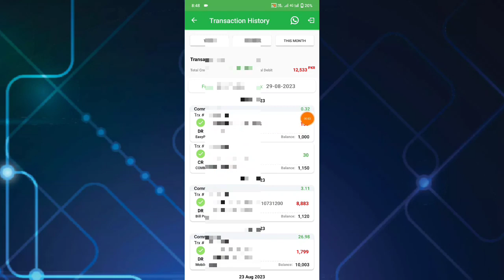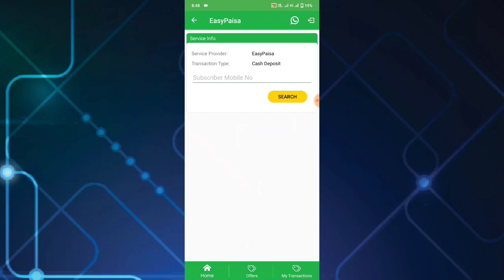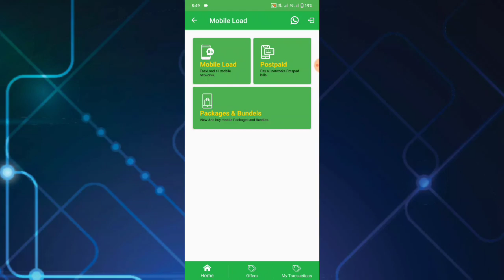CBA commission details | Cba Pasa Send Commission | Bill Pay Commission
5 Best Editing Apps | Best Editing Apps in Pakistan | Best Thumbnail Maker

Best SildeShow Maker | Free SlideShow Maker | World No 1 SildeShow App | How to Make SlideShow

How to Viral Video on TicTok | Viral Video On TikTok New Trick 2023